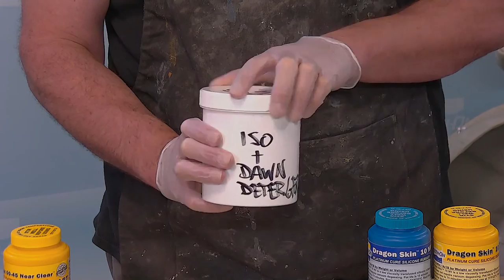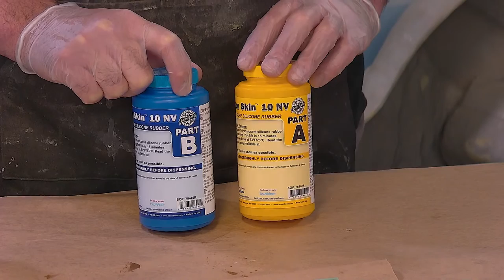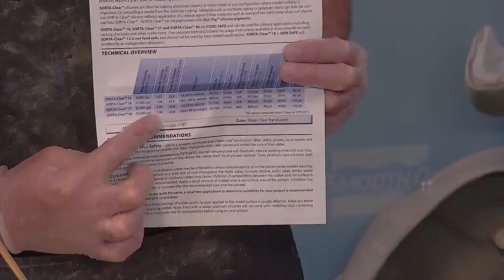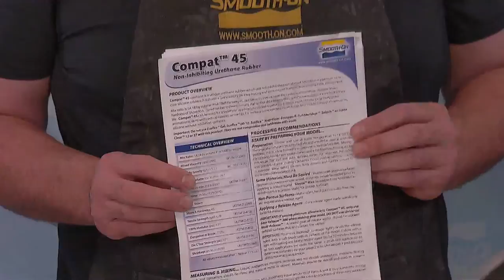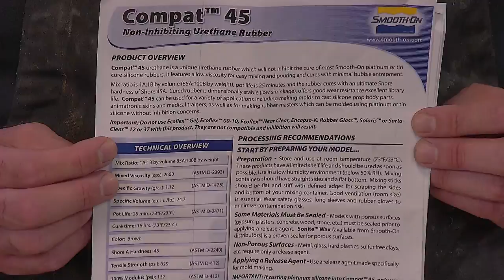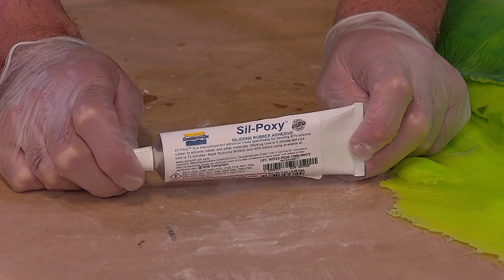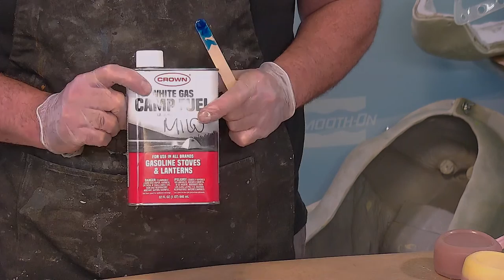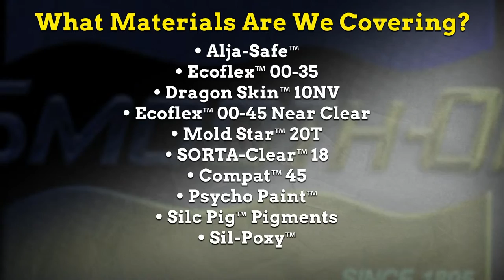Live! - Casting Silicone With Milo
In this YouTube Mold Making and Casting Live™ Event, Milo Medunic will demonstrate how to cast silicone and explain how to choose the proper mold material for your application

What you will learn:
Why casting silicone is harder than casting resin
Applications that require silicone rubber
How to choose appropriate silicone for your project
Mold materials for casting silicone

00:00 Beginning
00:21 Intro
02:51 Cure Inhibition
04:17 Molds for Casting Silicone
06:16 Release Agents
07:00 Small Scale Test
07:35 Nitrile Gloves
09:33 Demo - Small Scale Test
17:20 Choosing The Right Silicone
22:35 Air Entrapment
25:55 Air Entrapment Example
28:00 Colorant
29:25 Small Scale Test Results
31:11 Demo - Scar Plate Casting
56:50 Silicone Applications
1:08:06 Demo - SORTA-Clear
1:18:23 Vacuum Degassing Silicone
1:27:41 Molding Material Options
1:32:28 Sealing Rigid Molds
1:35:29 Epoxy Molds
1:44:00 Flexible Molds
1:49:08 3D Print Molds
1:52:56 Alginate
1:54:26 Demo - Alginate Mold
2:01:06 How To Avoid a Glossy Casting
2:07:45 Casting Mold Star 20T
2:14:59 Demo - Compat 45 Mold
2:28:02 Demo - Ecoflex 00-30 Casting
2:36:55 Demo - Brush On Application
2:45:43 Slimer Pieces
2:53:55 Repairing Silicone
3:00:24 Seaming Silicone
3:02:22 Painting Silicone
3:13:00 Review
3:15:04 Alginate Demold